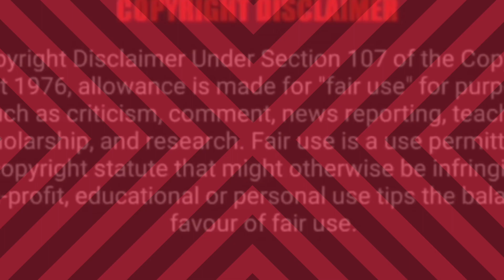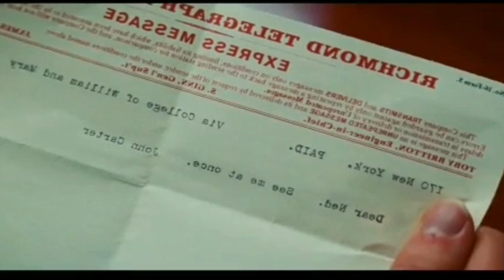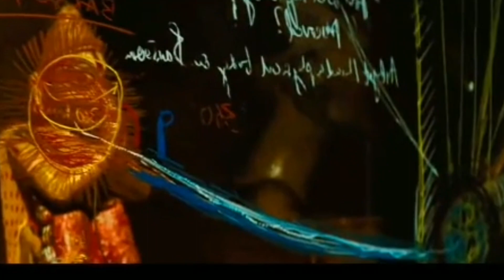John Carter full movie